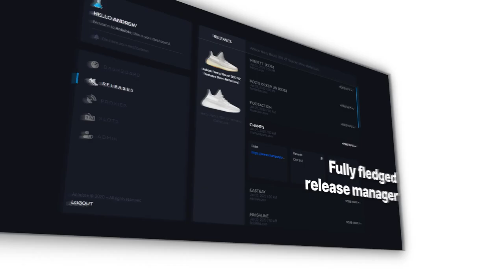Antidote // Promo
♫ Song ─ Use shazam.

Note: I'm not taking any credit for the music.

Copyright stuff:
Under The Copyright, Designs and Patents Act 1988. I Have Full Permission To Prevent You From Using Any Of My Work With The Exception Of Payment For My Work, If This Is Breached I Can And Will Terminate My Copied Work From The Channel/Channels In Question, And Will Also Terminate The Channel/Channels In Question. This youtube channel is being used solely to showcase my previous work to potential new clients.